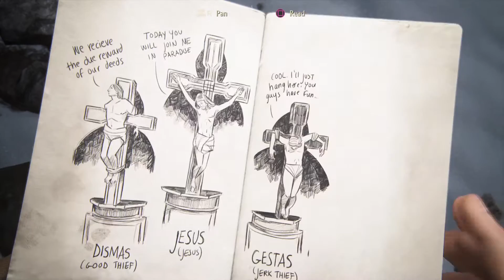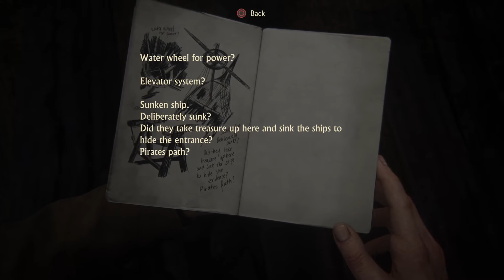Uncharted 4: A Thief’s End - Chapter 8 pt2